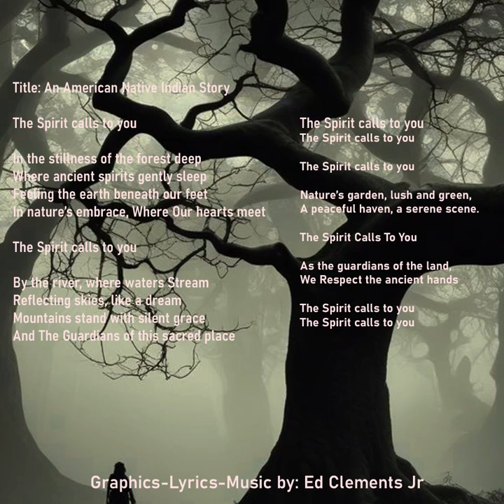An American Native Indian Story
I used Suno.AI to make this song

Title: An American Native Indian Story

The Spirit calls to you

In the stillness of the forest deep
Where ancient spirits gently sleep
Feeling the earth beneath our feet
In nature’s embrace, Where Our hearts meet

By the river, where the waters Stream
Reflecting skies, like a dream
Mountains stand with silent grace
And The Guardians of this sacred place

Nature’s garden, lush and green,
A peaceful haven, a serene scene.

As the guardians of the land,
We Respect the ancient hands